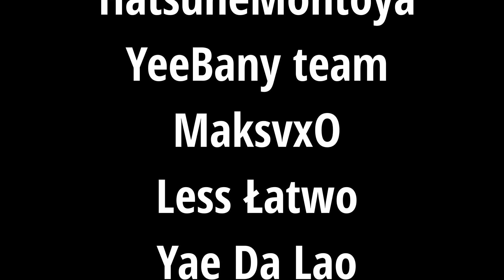HISTORIA PEWNEGO GRACZA. Część 23. O wielkiej migracji do 71 | Rise of Kingdoms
KvK zakończyło się pomyślnie ale nie bylo sie co oszukiwać. 1071 nadal było w fatalnej kondycji. Nade wszystko potrzebowaliśmy ludzi, najlepiej dobrych... I wtedy jak ślepej kurze ziarnko trafiła mi się wiadomość od Elisy...